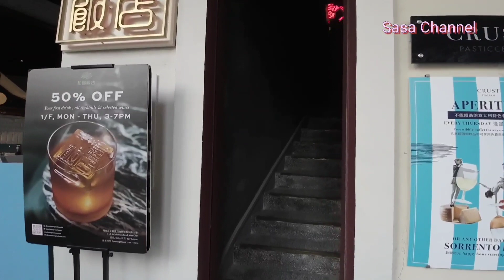慢步灣仔莊士敦道鬧市 135年歷史舊式唐樓彷似一幅很有特色的美麗圖畫